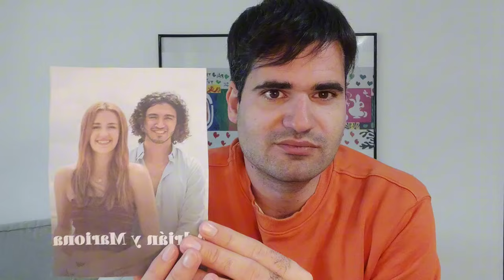LA ISLA DE LAS TENTACIONES 7 - Capítulo 10 HOGUERAS de SOLTEROS y SOLTERAS - Hablamos de tele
La Isla de las tentaciones va llegando a su fin y las parejas han tenido que enfrentarse a los solteros para poder saber cómo están sus parejas en sus respectivas villas. En este capítulo, también, al fin hemos resuelto qué ocurrió con Marieta cuando se cuela en la villa de los chicos en busca de su novio.

PAREJAS:
- Borja y Ana
- María y David
- Álex y Marieta
- Adrián y Mariona
- Niko y Ruth (Abandono)
- Rober y Alba (Abandono)
- Andrea y Álvaro (Abandono)